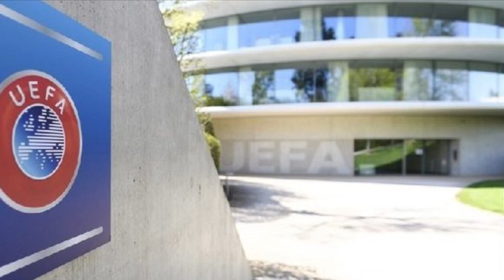UEFA confirms UCL places to be decided by merit if season can't be finished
UEFA has confirmed that next season's UCL & UEL places should be decided by sporting merit in each league if this season can't be finished.

There are growing fears that the 2019/20 campaign will not be completed due to the indefinite suspension of football in Spain caused by the coronavirus pandemic.

Of the two scenarios being examined by the Calendar Working Group, both envisage domestic football starting before UEFA club competitions, with one seeking to run the competitions in parallel and the other to complete domestic matches before re-starting UEFA matches in August.

As a result of representations made by the football authorities in Belgium and Scotland, the Committee recognises the issues raised and approved the Guidelines on eligibility principles for 2020/21 UEFA club competitions. The Guidelines reflect the principle that admission to UEFA club competitions is always based on sporting merit.

Therefore, UEFA urges National Associations and Leagues to explore all possible options to play all top domestic competitions giving access to UEFA club competitions to their natural conclusion.

The ideal scenario, should the pandemic situation permit it, is to have the currently suspended domestic competitions completed enabling football clubs to qualify for UEFA club competitions on sporting merit in their original format.

Should this outcome not be possible, in particular due to calendar issues, it would be preferable that suspended domestic competitions would restart with a different format in a manner which would still facilitate clubs to qualify on sporting merit.

While using best efforts to complete the domestic competitions, National Associations and/or Leagues might have legitimate reasons to prematurely terminate their domestic competitions, in particular in the following cases:

• Existence of an official order prohibiting sports events so that the domestic competitions cannot be completed before a date that would make it possible to complete the current season in good time before the next season to start.

• Insurmountable economic problems which make finishing the season impossible because it would put at risk the long-term financial stability of the domestic competition and/or clubs.

If a domestic competition is prematurely terminated for legitimate reasons in accordance with the above conditions, UEFA would require the National Association concerned to select clubs for the UEFA club competitions 2020/21 based on sporting merit in the 2019/20 domestic competitions:

• The procedure for selecting clubs should be based on objective, transparent and non-discriminatory principles. National Associations and Leagues, should otherwise have the ability to decide the final positions in their domestic competitions, having regard to the specific circumstances of each competition;

• The final determination of eligible places for the UEFA club competitions should be confirmed by the relevant competent bodies at domestic level.

UEFA reserves the right to refuse or evaluate the admission to any club proposed by a National Association from a prematurely terminated domestic competition in particular where:

• The domestic competitions have not been prematurely terminated based on the reasons given in these UEFA guidelines or on the basis of any other legitimate public health reasons;

• The clubs were selected pursuant to a procedure which was not objective, transparent and non-discriminatory so that the selected clubs could not be considered as having been qualified on sporting merit;

• There is a public perception of unfairness in the qualification of the club.